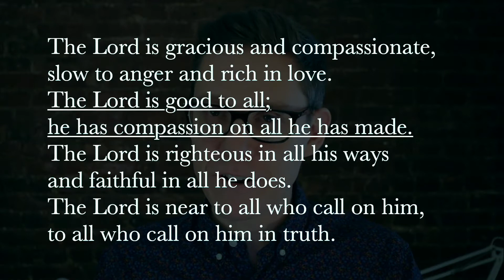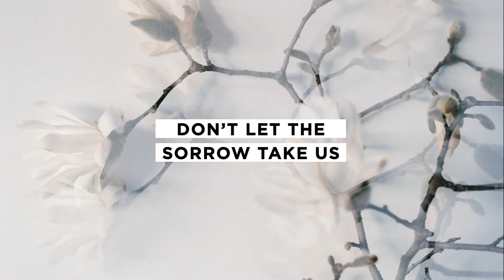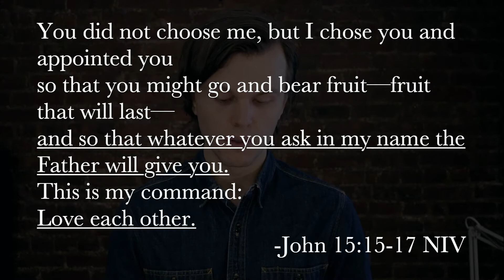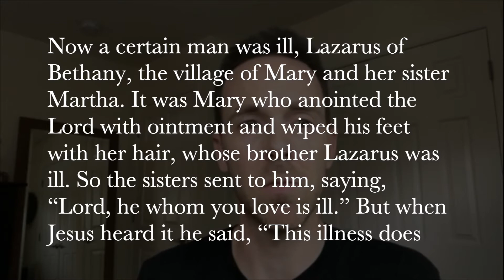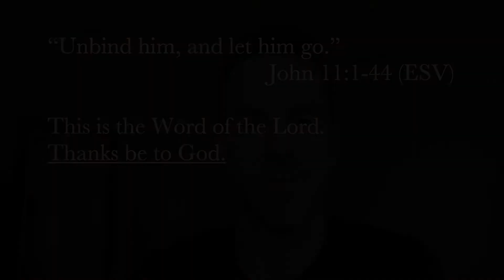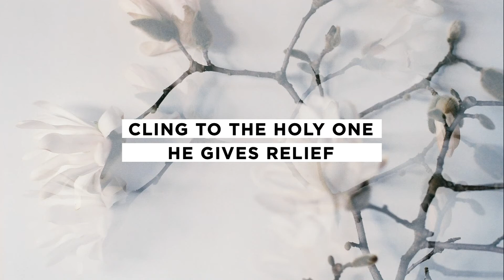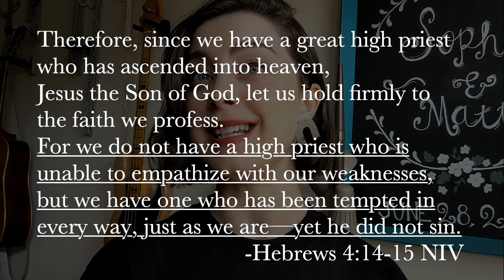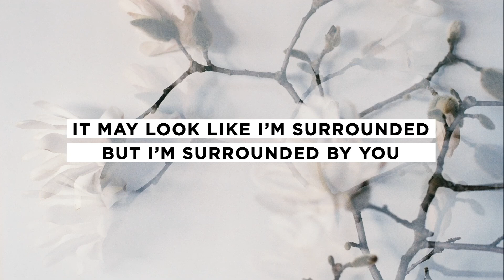DEPTH | Sunday Service 04/25/21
John Starke preaches from John 11:1-44, continuing in our sermon series "This Church".

You can join us every Sunday at 10:30EST by going